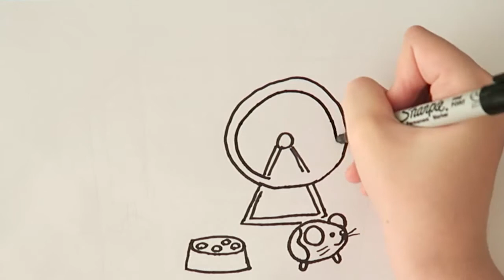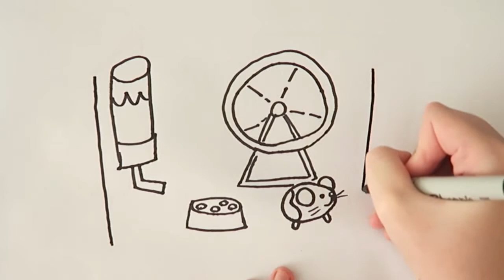50 minutes of Kids coloring pages - bunny, dog, mushroom,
Kids Cute Coloring page
Learn colors and draw along with this cute microwave coloring page.

--- Thanks for watching Coloring videos ^ ◡ ^ SUBSCRIBE to my channel for new videos ♥ We really hope you enjoy our videos ^ ◡ ^ Don't forget to LEAVE A COMMENT below ♡ We want to hear YOUR OPINION ♥